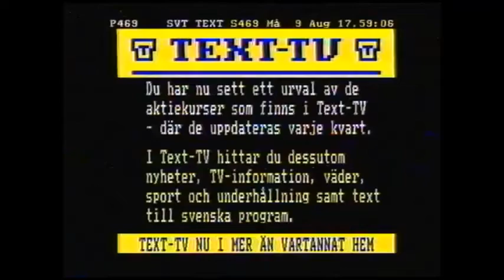Kanal-1 Hallåa Kicki Engerstedt och Aktuellt Intro - 1993-08-09.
Kanal-1 hallåan Kicki Engerstedt berättar om kvällens program samt påannonserar Aktuellt:s 18-sändning med Nadia Chaouche, från den 9 augusti 1993.